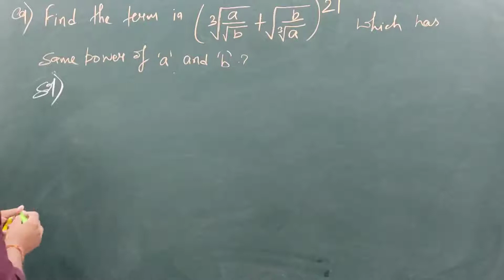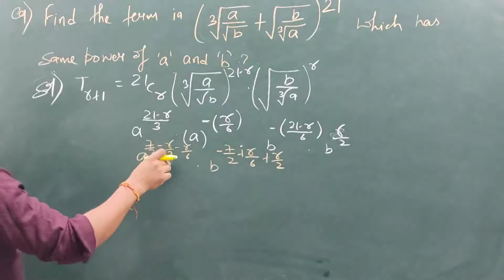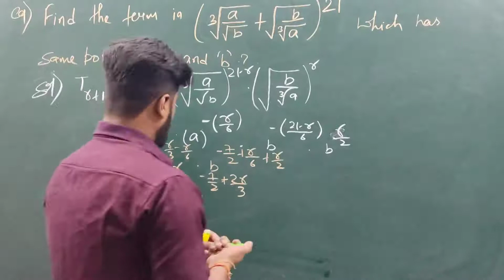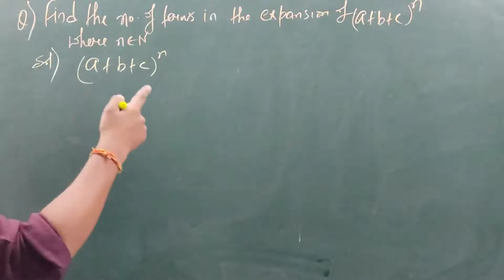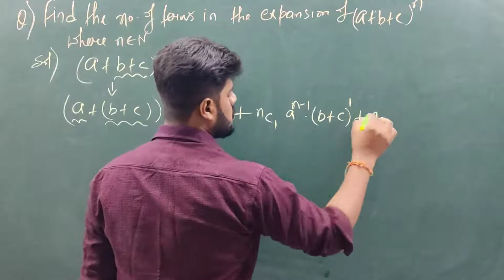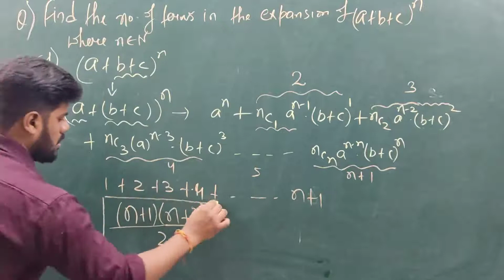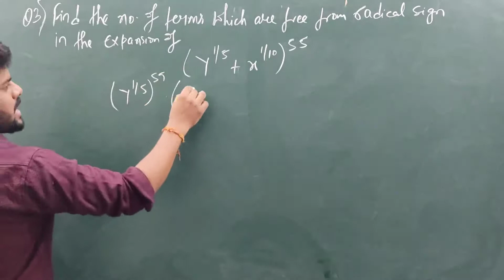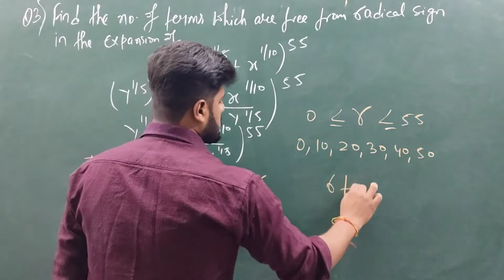#9 -Illustrations -jee mains